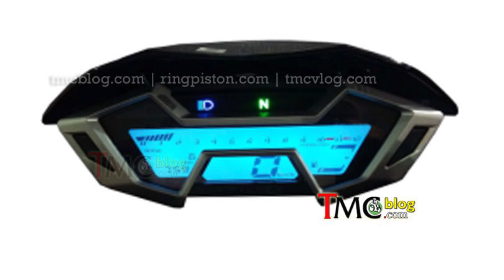CB150R / Sonic 150R พร้อมเปิดตัว 4 สค.58 ที่ อินโดนีเซีย